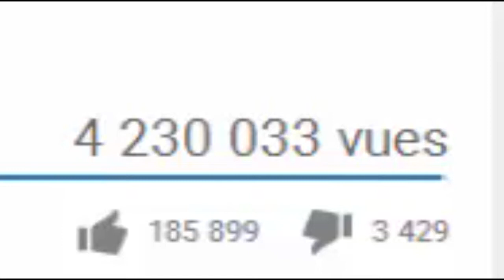GTA V ONLINE ASTUCE BOMBES COLLANTES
une nouvelle vidéo sur  GTA V ONLINE ASTUCE BOMBES COLLANTES

★DANS LA DESCRIPTION TU TROUVERA TON BONHEUR★
▬▬▬▬▬▬▬▬▬▬▬ஜ۩۞۩ஜ▬▬▬▬▬▬▬▬▬▬▬▬▬  👻nouveau snap  ajoute moi sup3rflo76
▬▬▬▬▬▬▬▬▬▬▬ஜ۩۞۩ஜ▬▬▬▬▬▬▬▬▬▬▬▬▬
▬▬▬▬▬▬▬▬▬▬▬ஜ۩۞۩ஜ▬▬▬▬▬▬▬▬▬▬▬▬▬
mon skype sup3r-flo-officiel
▬▬▬▬▬▬▬▬▬▬▬ஜ۩۞۩ஜ▬▬▬▬▬▬▬▬▬▬▬▬▬
▬▬▬▬▬▬▬▬▬▬▬ஜ۩۞۩ஜ▬▬▬▬▬▬▬▬▬▬▬▬▬
▬▬▬▬▬▬▬▬▬▬▬ஜ۩۞۩ஜ▬▬▬▬▬▬▬▬▬▬▬▬▬